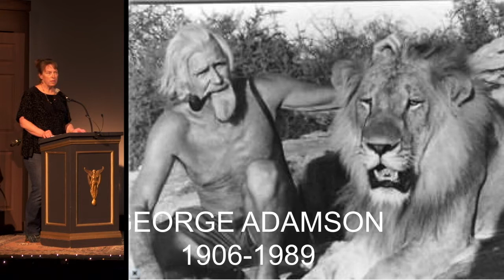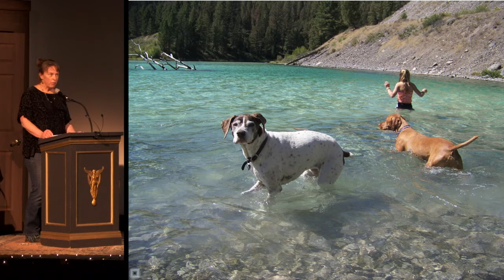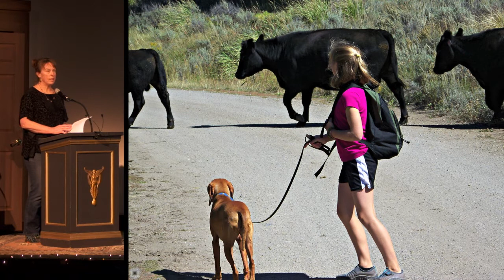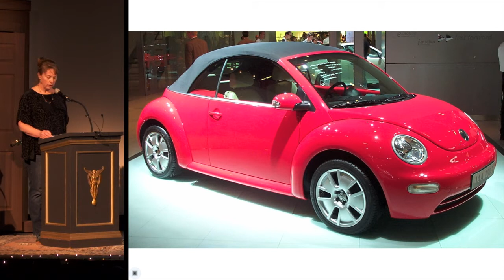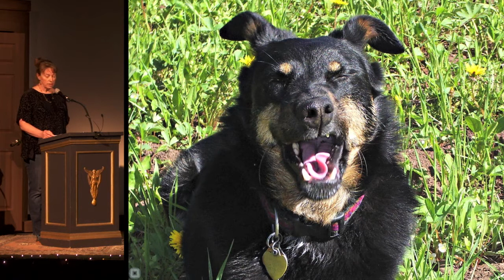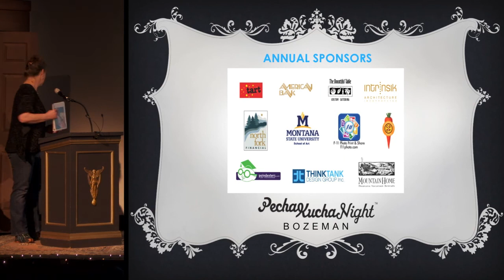Bozeman PK11 - Nancy Tanner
Nancy Tanner
11 Years in the Field: My Private Training Notebook